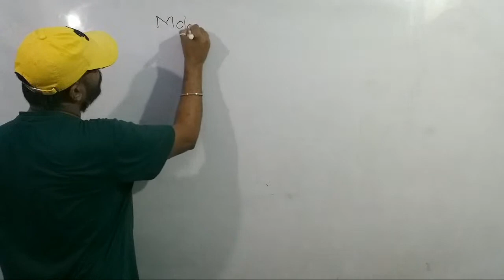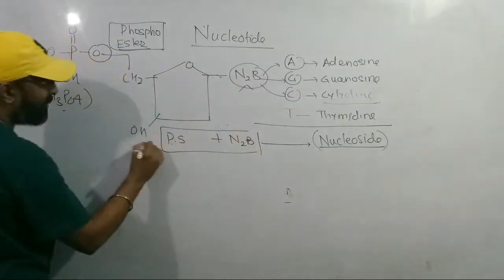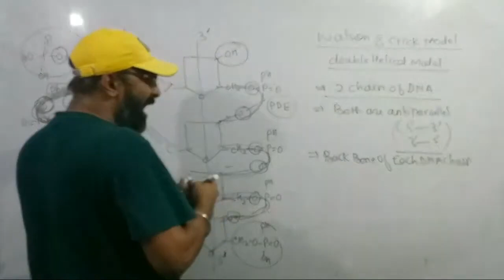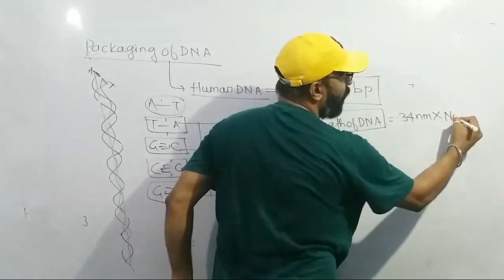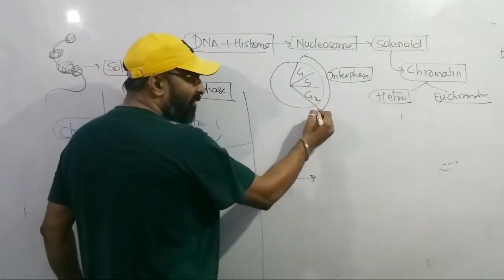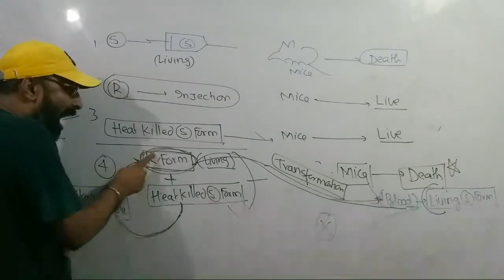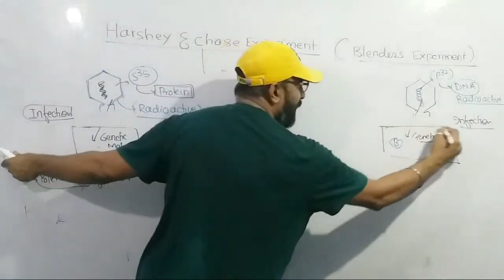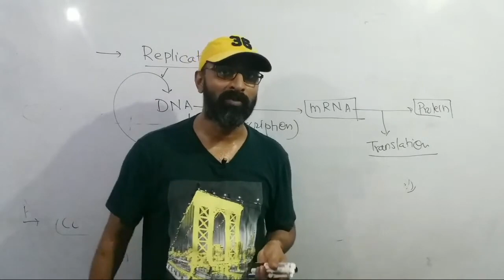Molecular Basis of Inheritance Lecture 1 - Dr. Sunil Kumar - NEET-2020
Molecular Basis of Inheritance - Dr. Sunil Kumar - NEET-2020

Photo : Altas Cadrow on unsplash